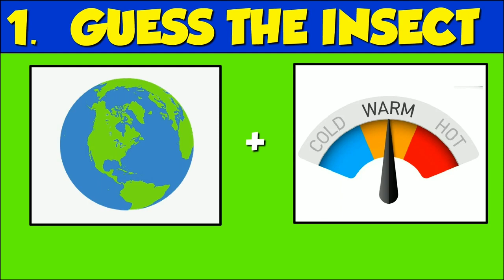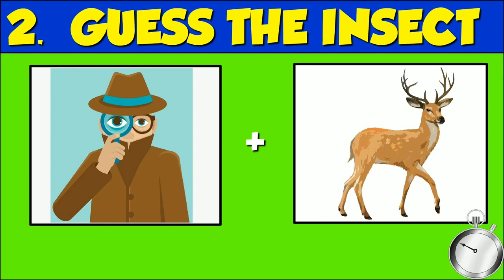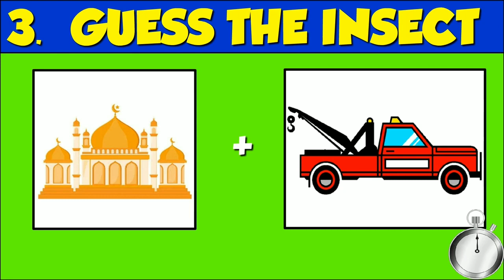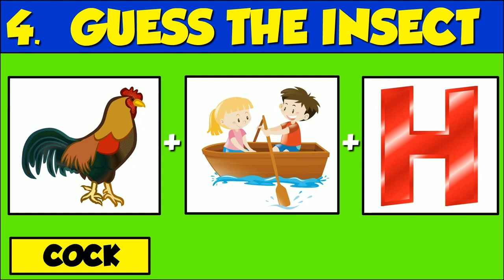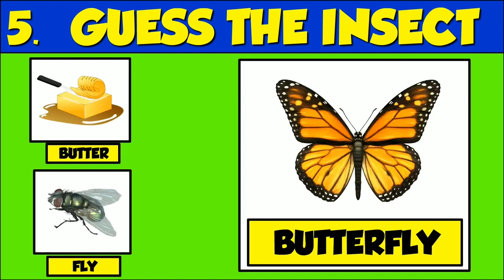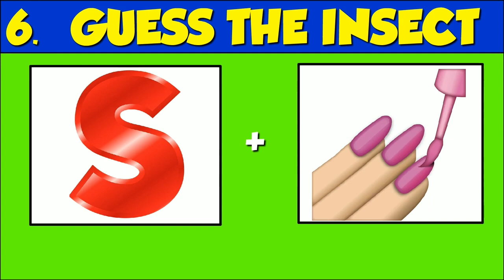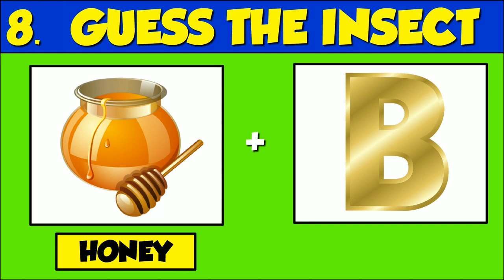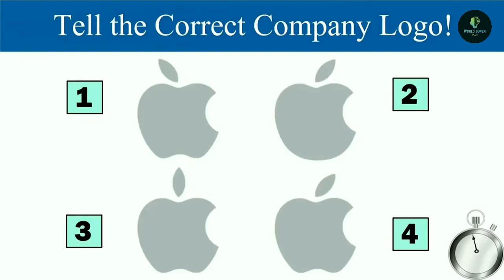Guess the Insect by Emoji Challenge | Hindi Paheliyan | Riddles in Hindi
Guess the Insect by Emoji Challenge | Hindi Paheliyan | Riddles in Hindi | @Queddle

paheliyan
majedar paheliyan
jasoosi paheliyan
queddle
paheliyan paheliyan
paheli paheli
hindi riddles
hindi paheliyan
emoji paheliyan
paheliyan song
paheliyan video
new paheliyan
paheliyan kahani
emoji song
guess the song by emoji
emoji puzzles
brain game
brain teasers

Guess the Insect Song from Emoji Challenge | Hindi Paheliyan | Riddles in Hindi | Queddle

These are Logical Riddles in Hindi | world super brain

 / World super brain

Get Knowledge With Fun
majedarpaheliyan
riddlesinhindi
emoji paheliyan
paheliyansong
paheliyanvideo
new
braingame
Braintree